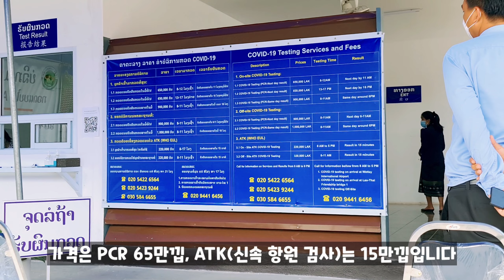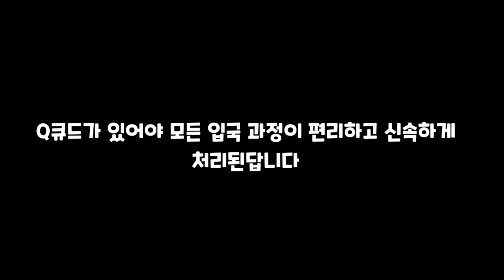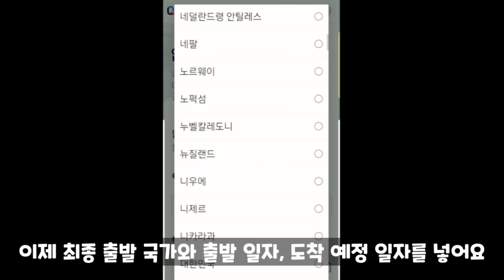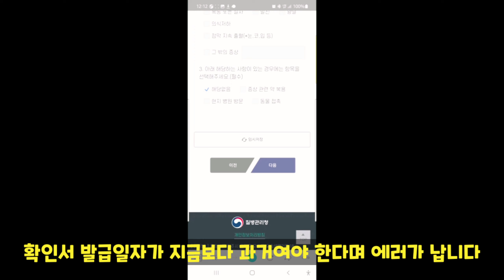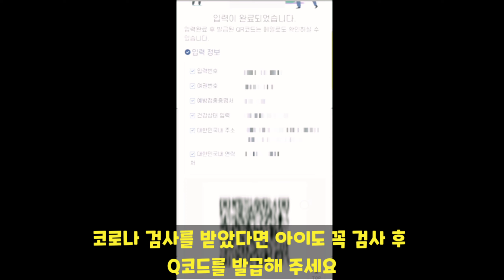Ep241. Q코드가 필요 없다구요? NoNo! 꼭꼭 맹글고 가세요!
코로나 검사 후 음성확인서로 Q코드 생성하고 편안하게 한국 가요~

1. IMDC는 PCR과 ATK(RAT, 신속항원검사) 모두 가능한 장소
    PCR은 48시간이내 검사
    ATK는 24시간 이내 검사
예, 6월 13일 비행기라면 6월 12일 0시부터 ~ 13일 23:59까지 검사해야함.

2. 이용 시간 평일 아침 8시- 오후 5시까지지(주말 8-12시)만 8시전부터 일을 시작하고 있으니 살짝 일찍 도착하셔도 됩니다.

3. ATK 는 긴 면봉을 사용하는 건 같지만 깊이 쑤시지 않습니다. 거부감이나 통증이 덜 합니다.

4. 결과지 수령 후 바로 Q코드를 입력하시면 입국 절차가 간편하고 편리해집니다.

좌석번호는 제출 후에도 수정이 가능합니다

네이버에서 '검역정보 사전입력시스템'검색하시거나 아래 링크 복사하세요.